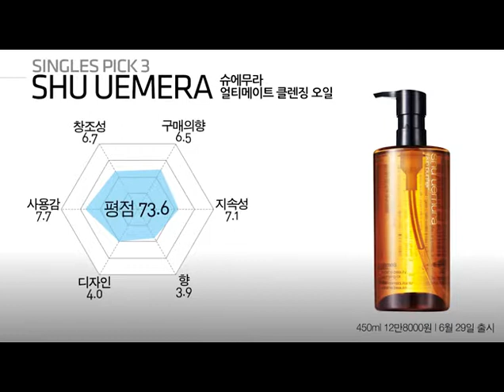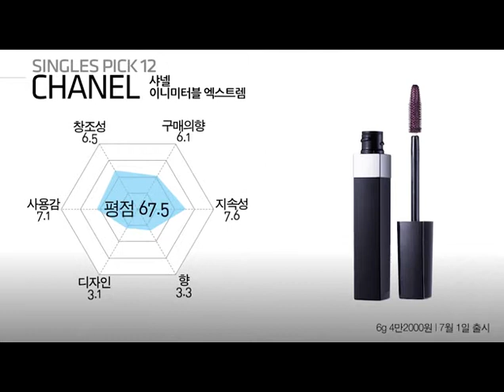2012년 7월호 싱글즈 픽 12 선정 현장 스케치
싱글즈 픽 베스트 12 제품, 어떻게 선정되는지 궁금하셨다고요?
지금 공개합니다! 뷰티 평가단 16명이 직접 사용해보고 이 달의 베스트 제품 12개를 뽑았습니다.